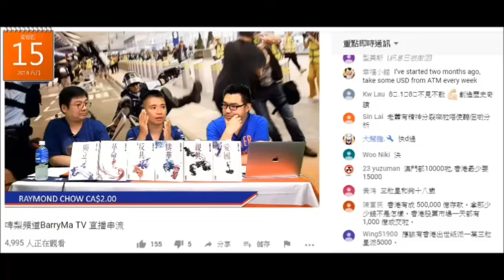20190815 啤梨晚報廢撚柒閪蟲林匡正繼嘲笑蕭若元慶祝收視過億之後，而家又踩蕭若元分析係bullshit，但自己啲分析衰撚咗又唔提，係度鳩吹認屎認屁